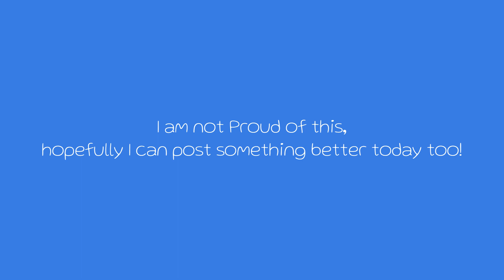Lets Play Alien FireTeam Elite #6 Dumpster Fire!!